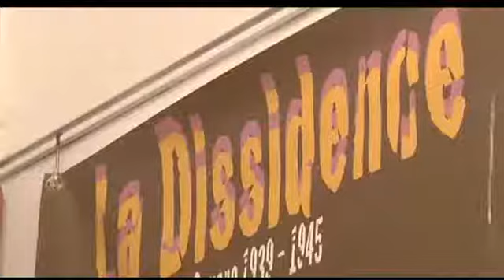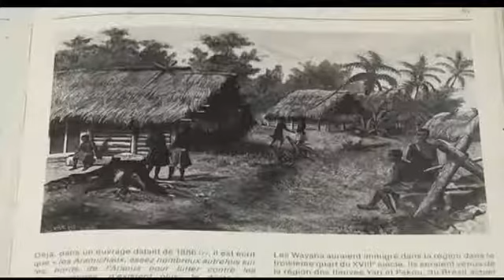guyane_mana_lyceens_felix_eboué_anciens_combattants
Vidéo sous-titrée en français, anglais, portugais. Des lycéens du Lycée Elford à Mana, en Guyane, apprennent l'histoire de Félix Eboué, grâce à une exposition. Extrait du journal télévisé de Guyane 1ère, en février 2013.